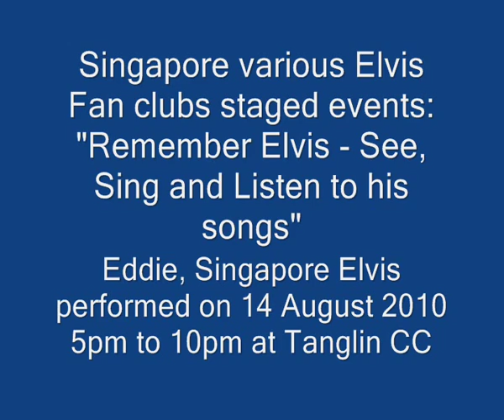14Aug Teddy Bear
Singapore various Elvis Fan clubs staged events: "Remember Elvis - See, Sing and Listen to his songs"
Eddie, Singapore Elvis performed on 14 August 2010 5pm to 10pm at Tanglin CC